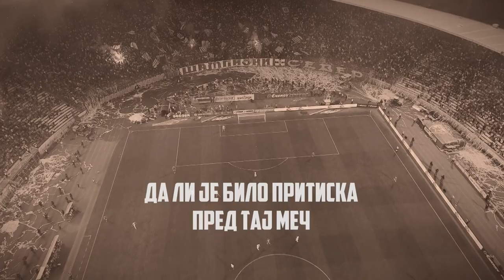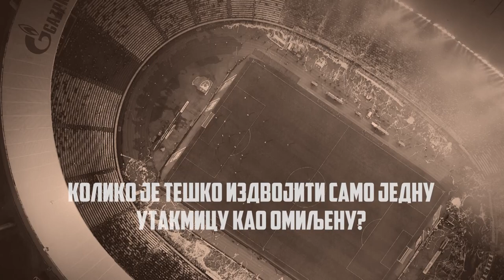Utakmica života | Vladimir Petrović Pižon (Crvena zvezda - Seltik, 17.6.1977.)